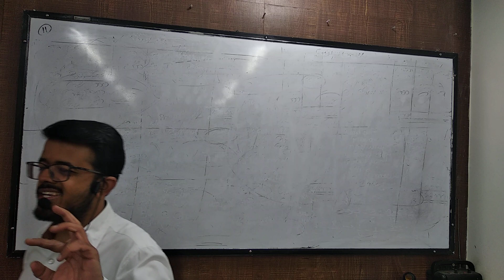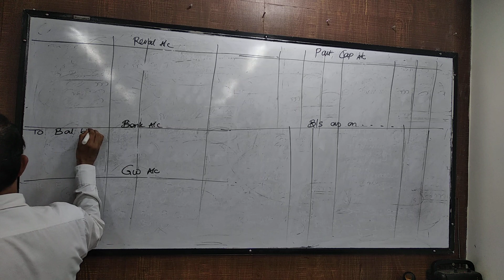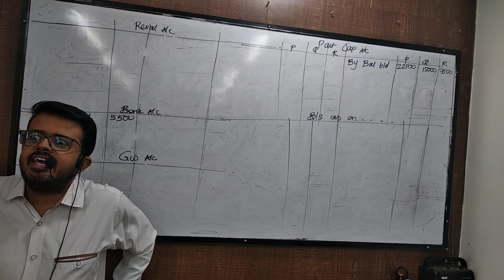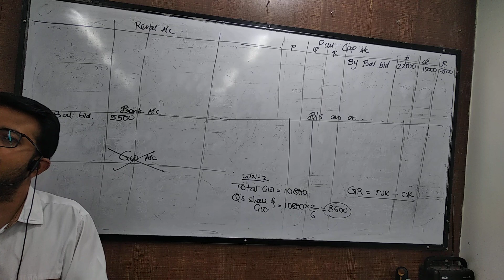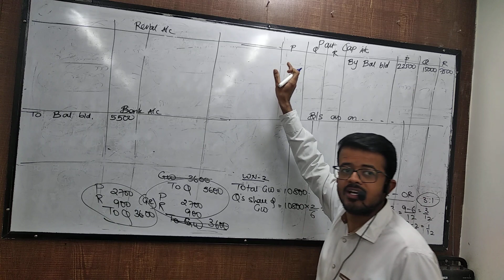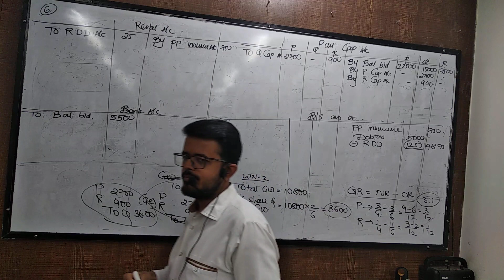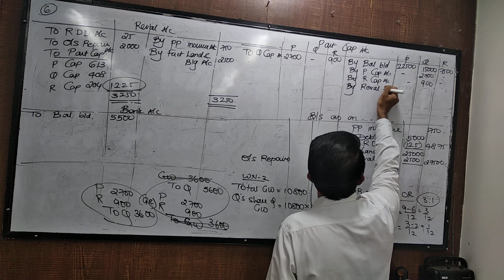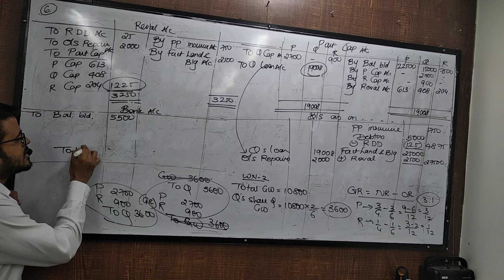june 30 syjc retirement part 1